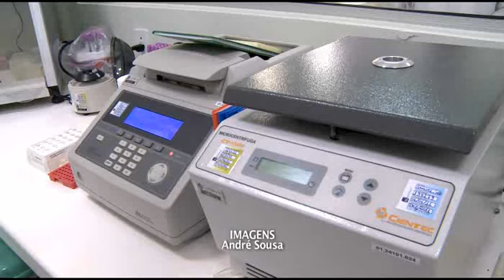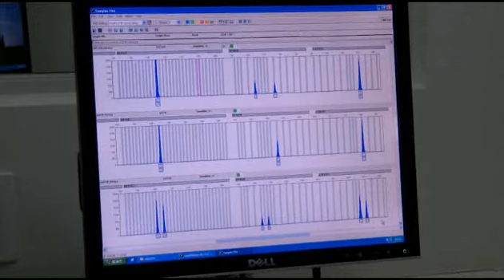Exame DNA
Espera pelo resultado de exame de DNA pode demorar até 60 dias.